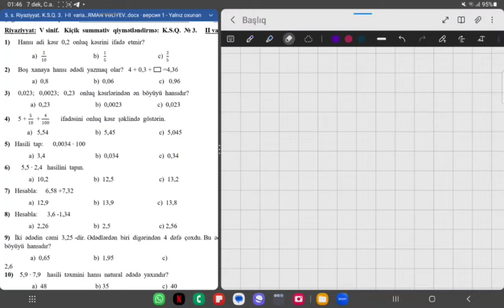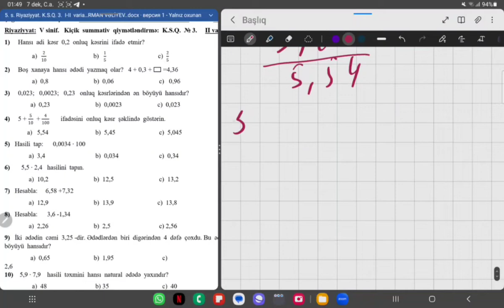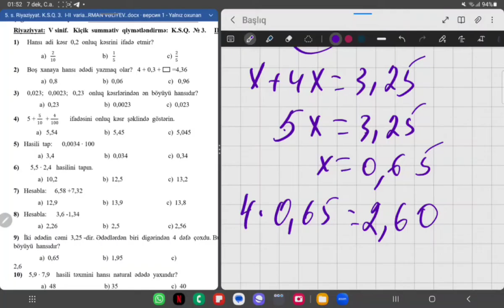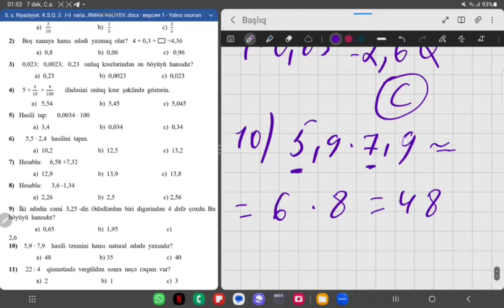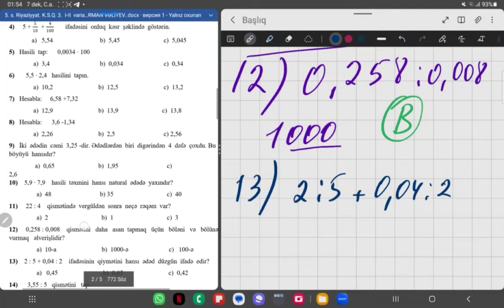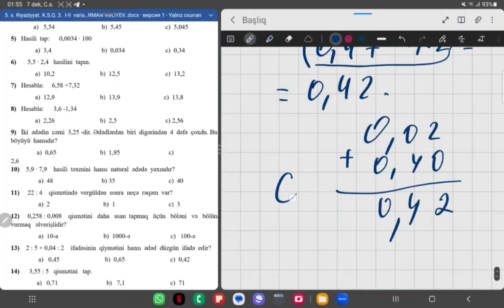5-ci sinif riyaziyyat KSQ-3 B varianti